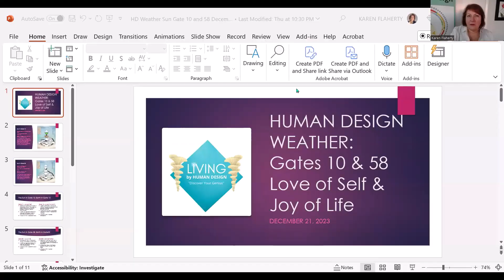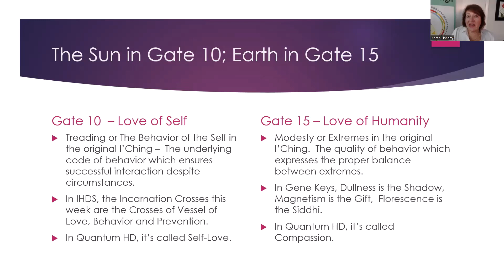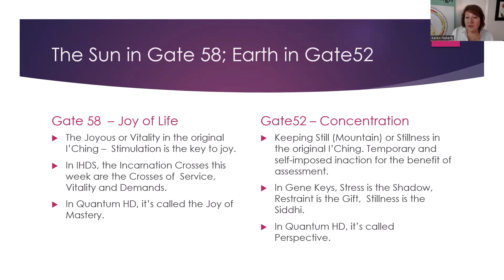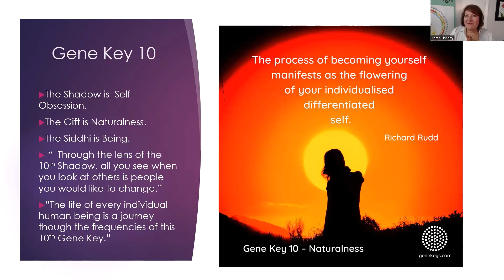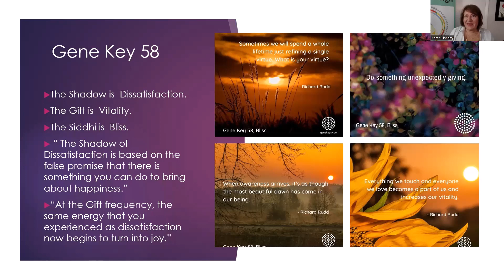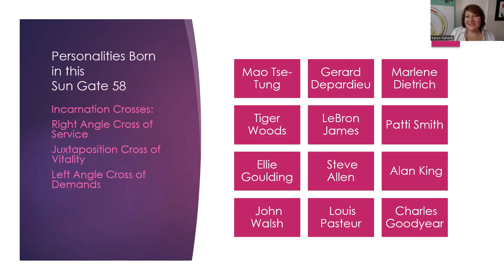Human Design Weather: Gates 10 and 58 - Self-Love and the Joy of Life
This week's gates - Gate 10 and Gate 58 -- are all about the joy of the Season! Merry Christmas, Happy Hanukkah and Happy Kwanzaa! It's a big week for celebrations of all kinds!

Is it a coincidence that we celebrate the Solstice and Christmas, Hanukkah and Kwanzaa now?

No, not really! The gates this week -- the Love of the Self and the Joy of Life are literally the energies of the holiday spirit. Doing nice things for others, gift-giving, acts of kindness and random smiles as we're finally out shopping in a store again...all are indications of the transits in action. So enjoy them -- have fun with friends and family, and know that it's okay to do whatever feels right for you this holiday season.

We also are ending one year and beginning the next year! What are you ready to create - with love and joy - for the New Year we are stepping into? Is there something that really piques your interest, something you just know you want to create soon, something that you know is in your life's purpose? The joyful state of this week is meant to allow for new creations. Take time for yourself to be quiet when you can. The feelings of Joy and Love are very fertile locations for new ideas, intentions and goals!

Have a joy-filled week and a wonderful holiday! And take good care of yourself!

If you find that you're ready now - or whenever you're ready, here are some ways to learn more about your Human Design:

• Get the "Transit Whisperer" course so that you can follow along with your own transits each week:

Looking forward to talking with you soon!